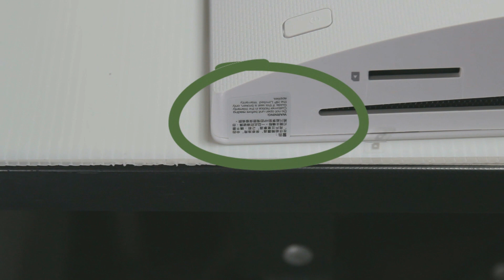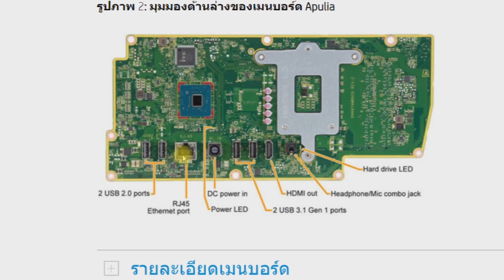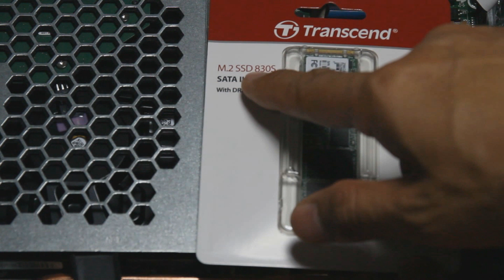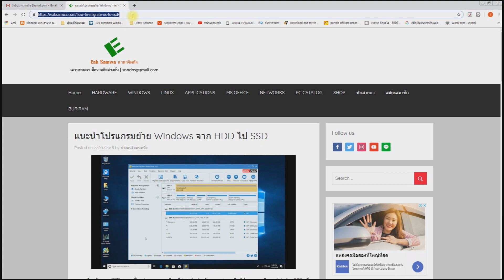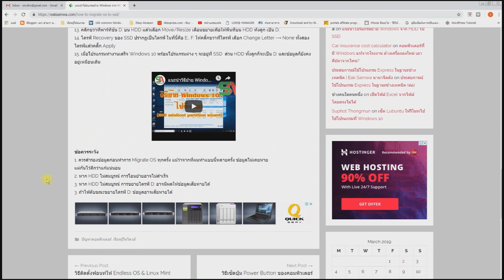เปิดดู HP AIO 24- f0048d พร้อมเพิ่ม Memory, SSD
: วิธีแกะคอมพิวเตอร์ HP All In One รุ่น 24-f0048d
: เพิ่ม Memory and SSD ให้กับ HP All In One 24-f0048d
: อ่านบทความเกี่ยวกับคอมพิวเตอร์เพิ่มเติมได้ที่